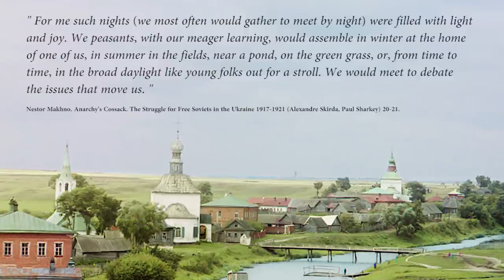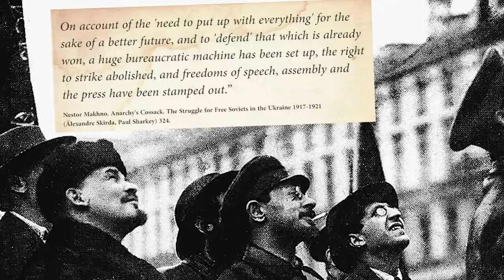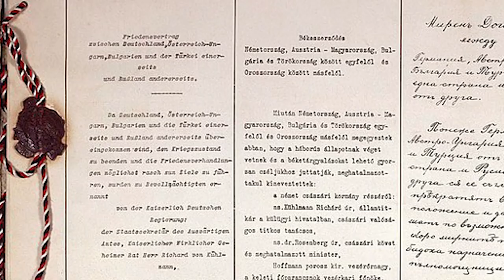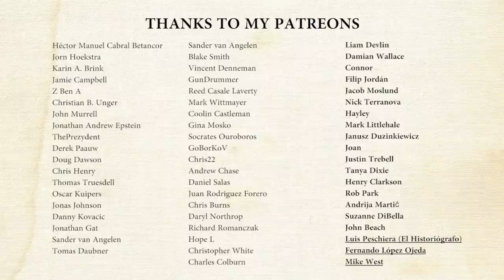Nestor Makhno: Ukrainian Anarchism and the Free Territory of Ukraine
During the Ukrainian War of Independence and the Russian Civil War there was one faction that shouldn't be overlooked: the Ukrainian anarchists led by Nestor Makhno and his Black Army (a.k.a. The Makhnovtsi / Revolutionary Insurgent Army of Ukraine) that came from the so-called Free Territory (a.k.a. Makhnovshchina / Makhnovia). They fought on the Southern Front of the Russian Civil War together with the Reds against the White Movement of Anton Denikin.
History Hustle presents: Nestor Makhno: Ukrainian Anarchism and the Free Territory of Ukraine.

SOURCES
– Nestor Makhno. Anarchy's Cossack. The Struggle for Free Soviets in the Ukraine 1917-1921 (Alexandre Skirda, Paul Sharkey).

SOUNDS
Freesound.org.